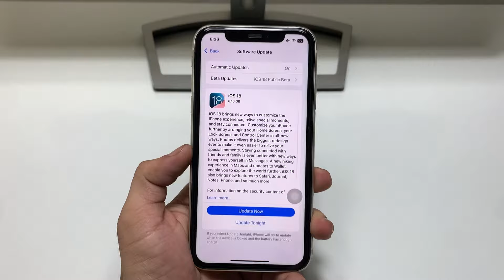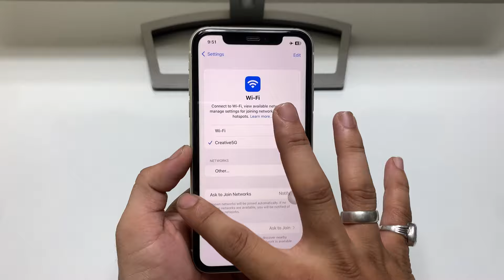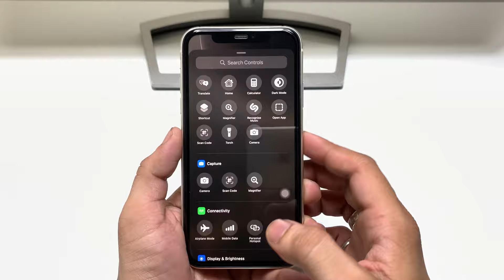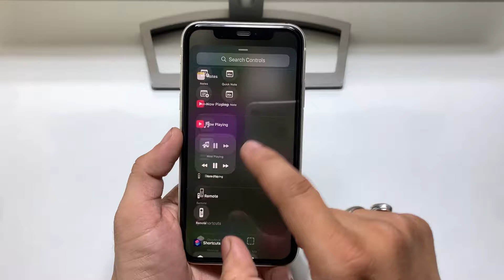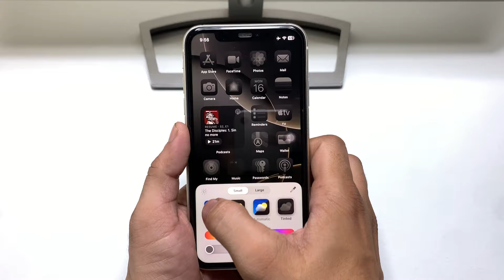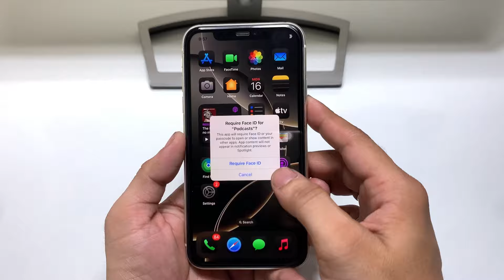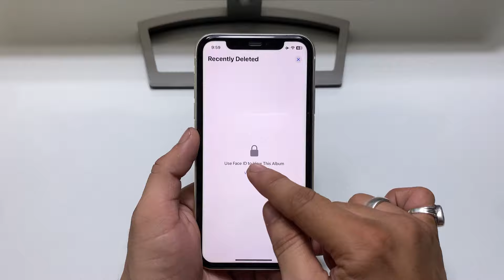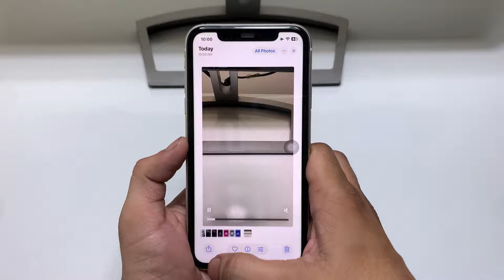I Installed iOS 18 on iPhone 11 - What’s New - Should you Update iPhone 11